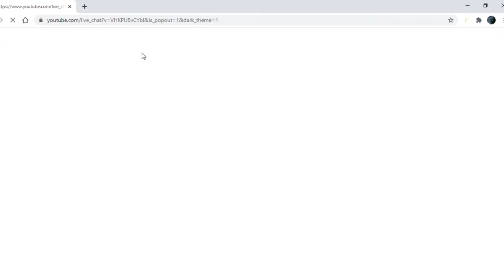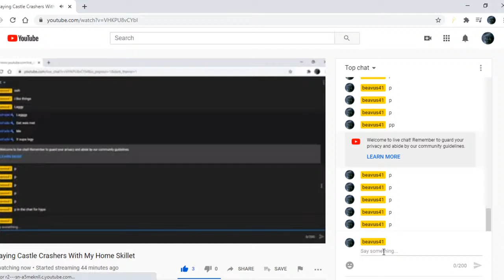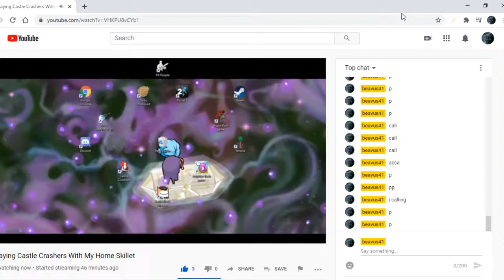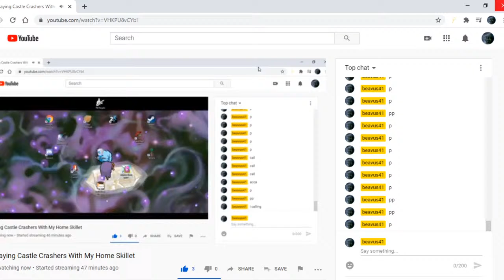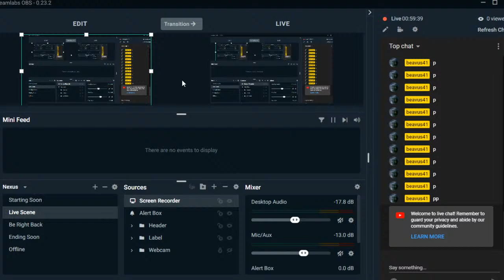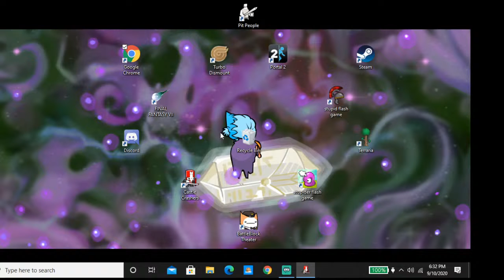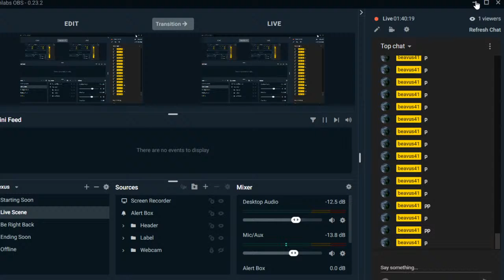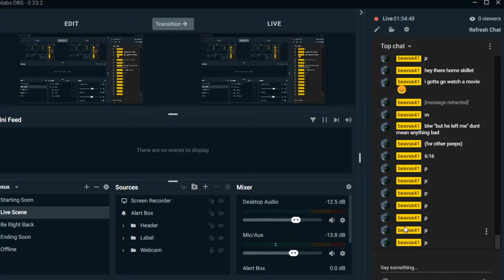Playing Castle Crashers With My Home Skillet (but he left me and now I am sad)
CASTLE CRASHERS IS THE BEST GAME

HECK Fortnite, Call of Duty, Fall Guys, and some other overrated games.